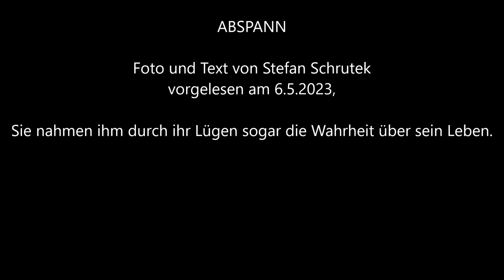Personengruppenhierarchie 736, Texte zum Diskutieren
Foto und Text von Stefan Schrutek
Sie sollen immer noch härter werden, weil sie viel zu weich immer noch sind,
und es eine strickte traditionelle Personenhierarchie gibt, die eingehalten werden sollte.